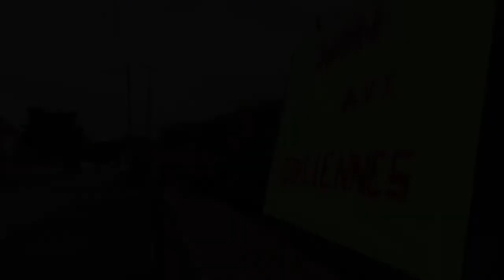Conférence sur les éoliennes à Ficheux - Fabien Bouglé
Vidéo-conférence de Fabien Bouglé alertant sur l’arnaque de l'éolien.